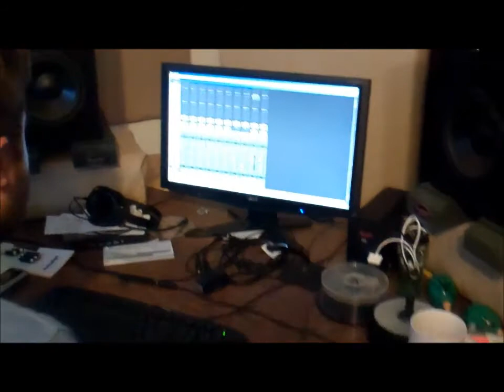green business challenge movie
RCGA commissioned a theme song for their Green Business Challenge. Here it is along with some footage in the studio and beyond.